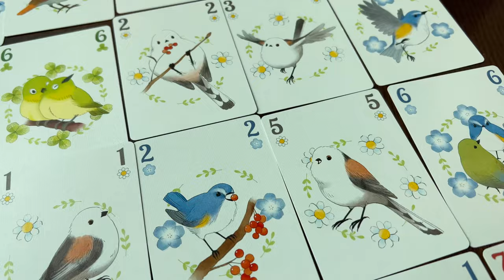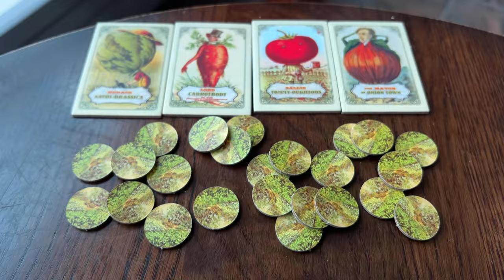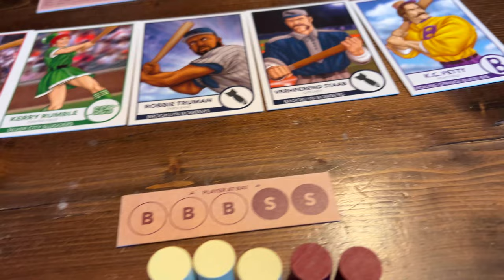50+ Games Played in August | Wrap Up, Mini Reviews, and SNACKS!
Welcome to Foster the Meeple, a channel dedicated to board games and all board gamey things! Join us as we chat about all the board games we played in the month of August while we try snacks from MunchPak!

Jump:

00:00 - Intro
01:15 - Soda
03:04 - Stats
04:48 - Inside Job
05:29 - Gap
06:18 - Songbirds
06:58 - Mr Cabbageheads Garden
07:39 - Snack 1
03:38 - Mythic Mischief
10:47 - Fancy Feathers
12:43 - Snack 2
14:31 - Bottom of the 9th
17:13 - Dracula vs Van Helsing
18:20 - Inheritors
19:44 - Snack 3
21:42 - Wrap Up
22:45 - A Little Bit Extra